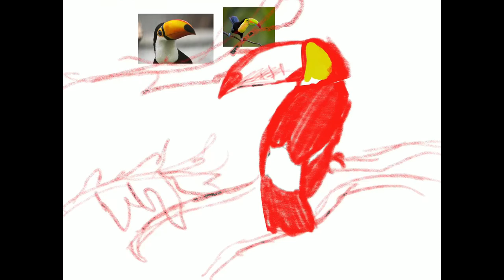Toucan speed paint